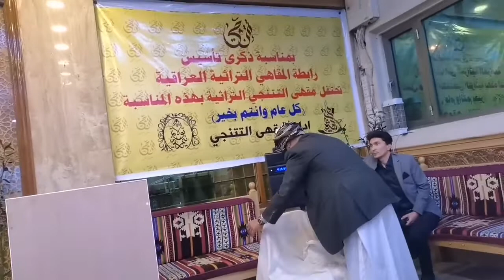مسرحية فوك حكه دكه فرقة مريا في ذكرى تأسيس رابطة المقهي